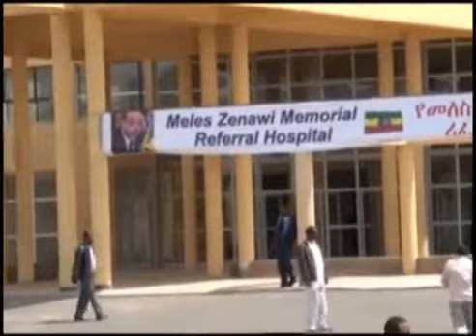Rasaasa jigjiga, Kumanaan Ruux Ayaa Ooyay Jijiga Dhimashada Meles Zenawi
Why Somali people in Jijiga foced moaning for the death of Meles Zenawi, while he had kill thousands of Somalis, in Ethiopia and Somalia. History will write those who force Somali moaning for Meles.